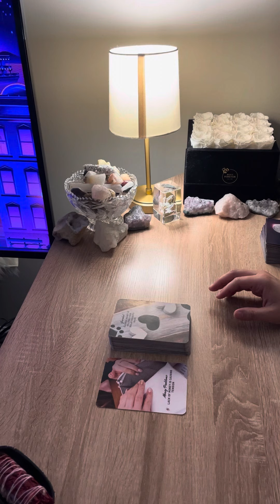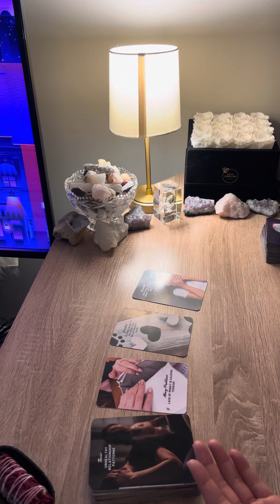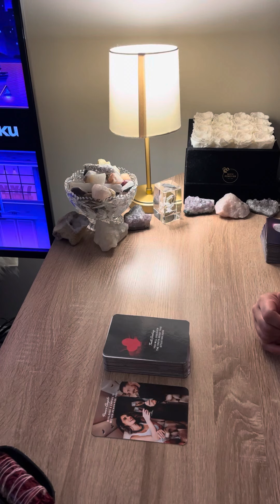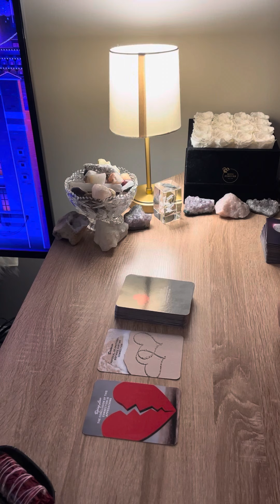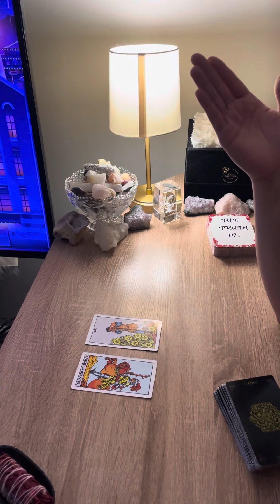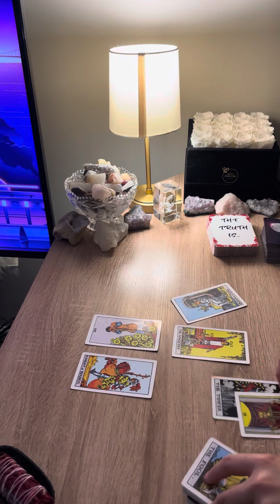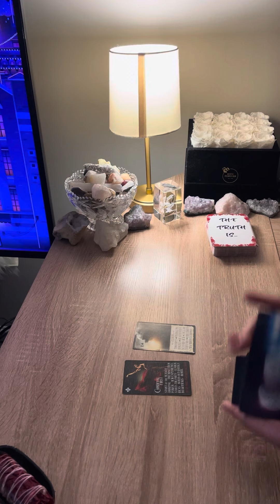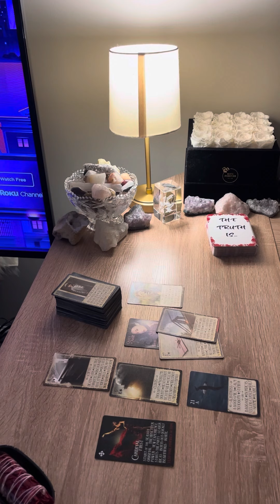CANCER ♋️ YOU’VE ALREADY WON THIS PERSONS HEART AND NO ONE CAN COME BETWEEN THE WAY THEY FEEL 4 U…